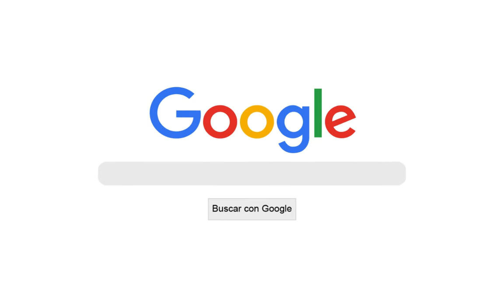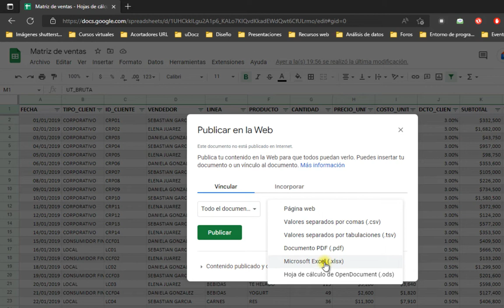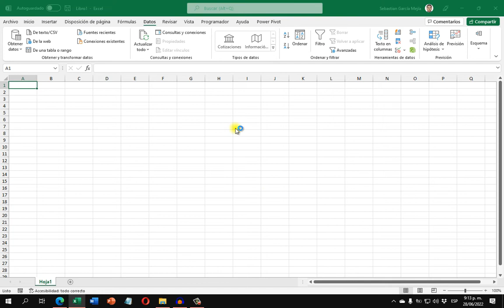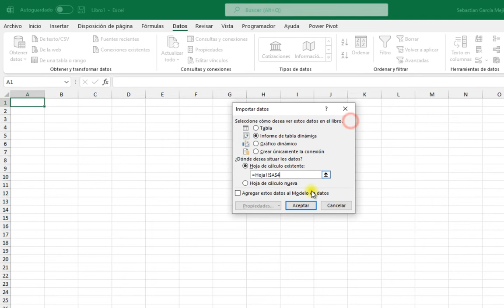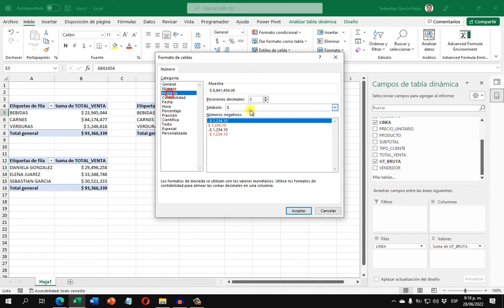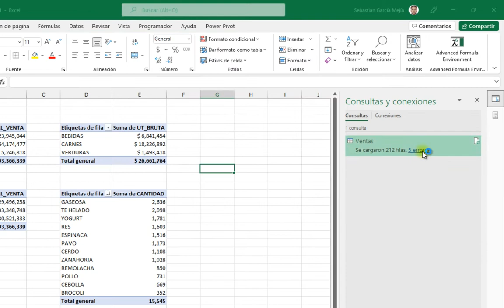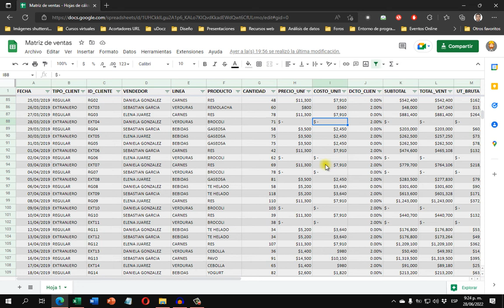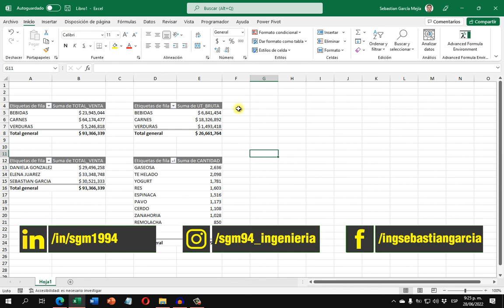Cargar datos de un archivo de Google Sheets con Power Query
En este octavo tutorial aprenderás a cargar una tabla de datos que se encuentra en una hoja de cálculo de Google (Google Sheets) a Microsoft Excel utilizando Power Query. Además, aprenderás a cargar los datos mediante tablas dinámicas para realizar el análisis de la información sin necesidad de cargar toda la tabla de datos en la hoja de cálculo.